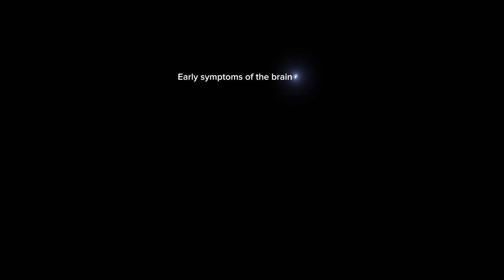The brain rot disease🦠